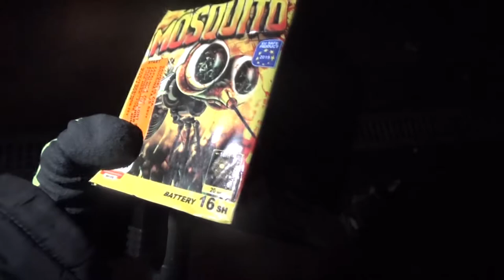Mosquito 16 Schuss | 20mm | 128g NEM Klasek Batterie | Pyroforelle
Kontaktier mich über Discord

Mein Pyro Equipment:
256 GB Speicherkarte
Billige Cam
4K Cam
Großes Feuerzeug

Mein Gaming Equipment:
Zuverlässige Tastatur
Präzise Maus
Sehr bequeme Handballenauflage
Perfektes Mauspad
Optimales Mikrofon
Guter 4k 1st Bildschirm
Billiger aber guter 2ter Bildschirm
Praktischer USB HUB
Sicherer Fingerabdrucksensor für den PC

Willst du auch Geld mit Links verdienen? Dann melde dich hier an

Infos:
Alle Videos auf diesem Kanal wurden nicht von mir aufgenommen, ich bekomme sie lediglich zugeschickt und ich lade sie hoch. Wenn du ein Problem mit dem Content hast, kontaktiere mich doch einfach und dann klären wir das oder meide diesen Kanal. Alle Bestellungen wurden von anderen Personen angenommen, also sind Kommentare wie: "Du bekommst eine Hausdurchsuchung" unnötig. Die Videos sollen nicht zur Nachahmung anregen sondern dienen der Aufklärung, ich übernehme keine Verantwortung bei möglichen Verletzungen oder Sachschäden.